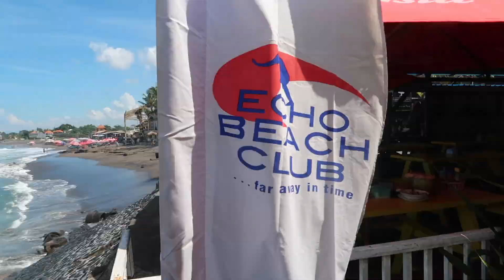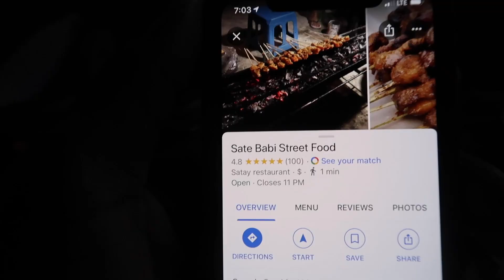Stranded in Bali - Day 7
Just another weird day in Canggu!

About Me
I'm Elton Anderson Jr. - a photographer, travel show host, producer and director.

My intent with this channel is to share my travel adventures, my tips on personal development and the overall dream of creating the life you want!

My Entire Gear List
(I swear by the Canon M50 and DJI Mavic Pro Zoom Drone)